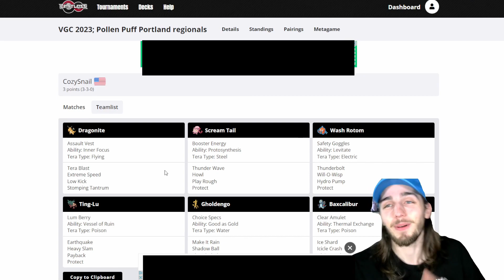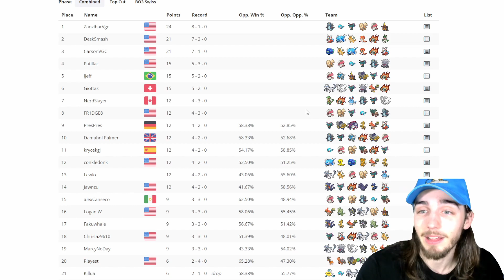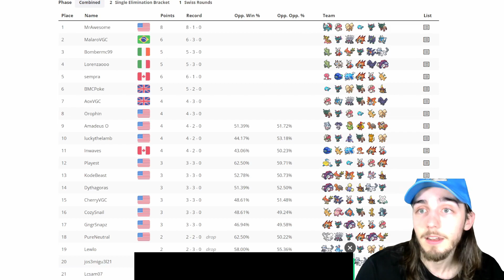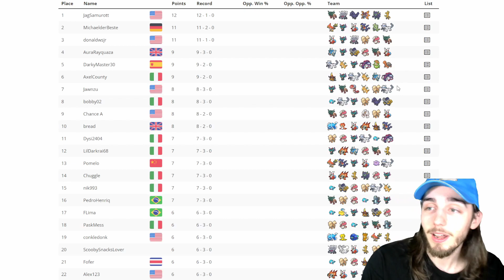JUMPLUFF, Other Tour Results & Meta Update | Pokémon Scarlet & Violet VGC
Today we are breaking down the results of this past weekend's online tournaments discussing the teams, some patterns in the meta and where we think the meta is heading next!

Chapters:
0:00 Intro
0:20 Analysis